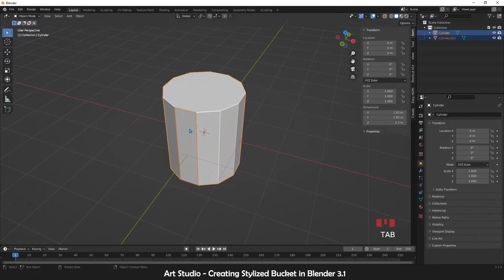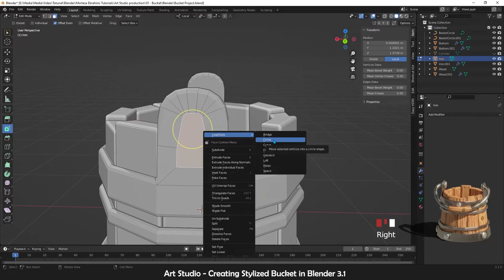How to create a Bucket game asset in Blender 3.1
Hi friends! Here is my new course about how to make this cool stylized bucket game assets in Blender 3.1.

Warm regards,

Morteza Ebrahimi
Artstudio313